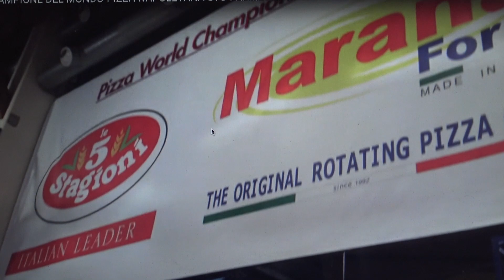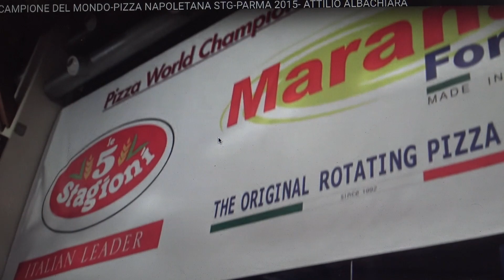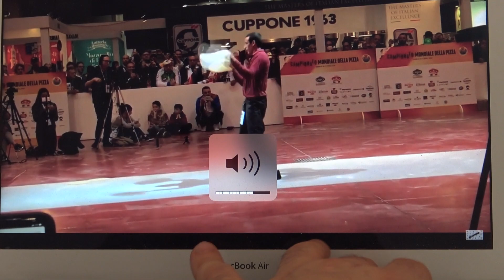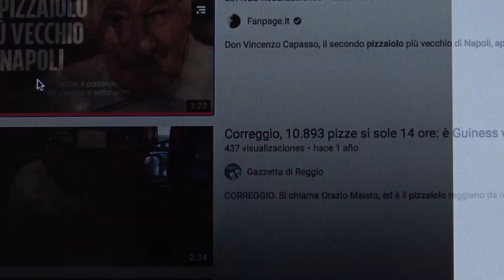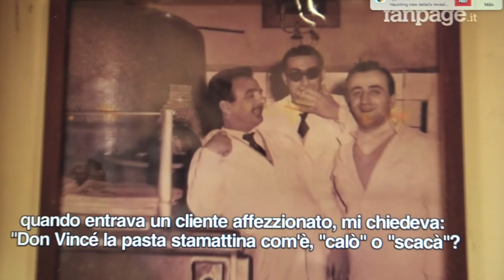🍕🇮🇹CAMPEONES Y CAMPEONATOS MUNDIALES DE PIZZA NAPOLITANA Y ACROBATICA.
TIK TOK: SECRETS OF PIZZA. AndreaCannataPizza